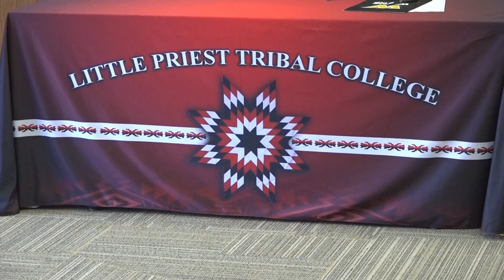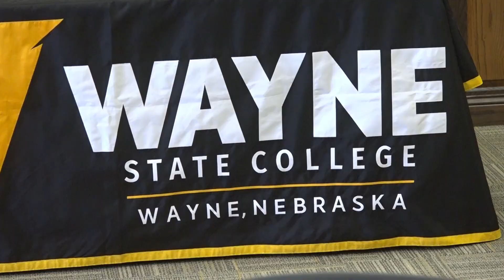Colleagues From Wayne State College, Little Priest Tribal College Sign Agreements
A joint press conference was held to sign new partnership agreements between Wayne State College (WSC) and Little Priest Tribal College (LPTC).

From the Elkhorn Room of the Student Center, WSC President Marysz Rames and Vice President Steven Elliot were joined by Little Priest Tribal College President Manoj Patil and VP Loretta Broberg. (Wayne, NE) 11/7/2022.